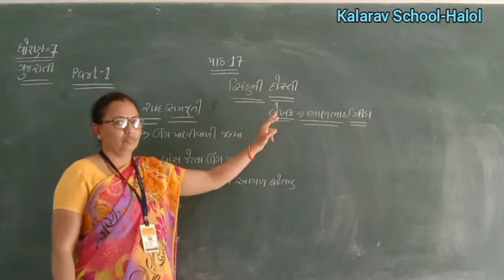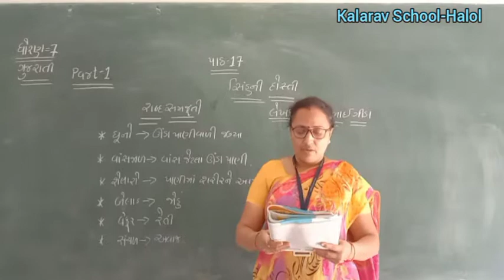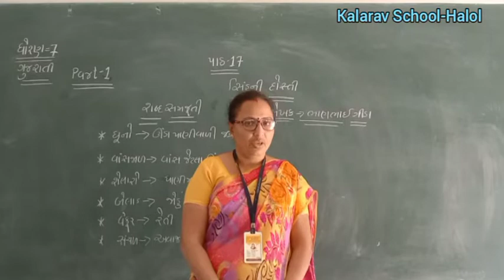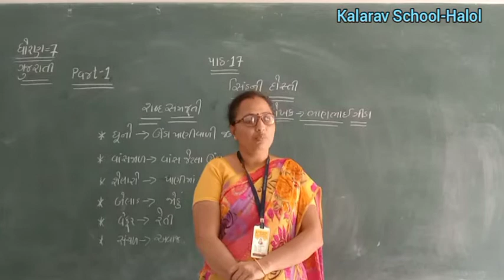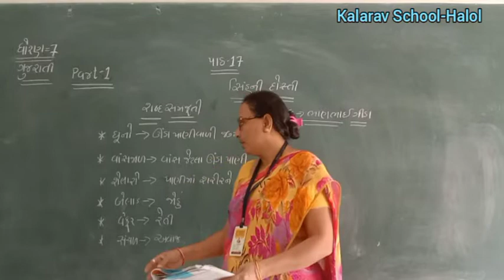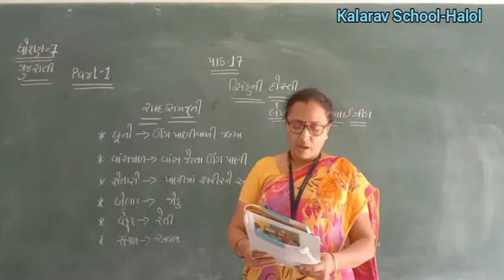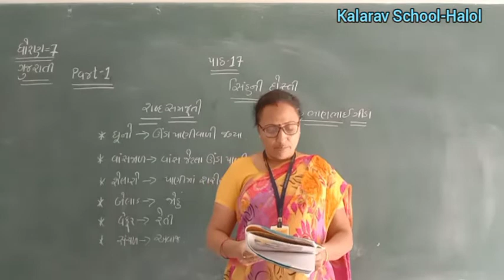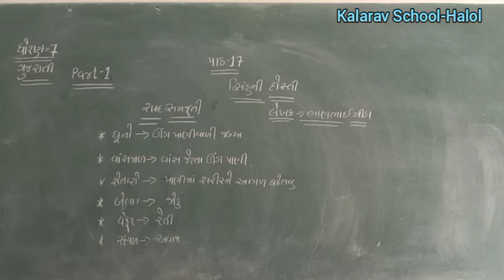STD- 7 GM GUJARATI CH- 17 SINHNI DOSTI PART- 1